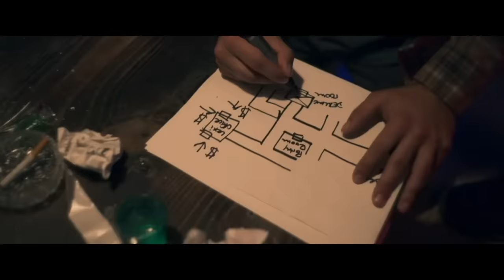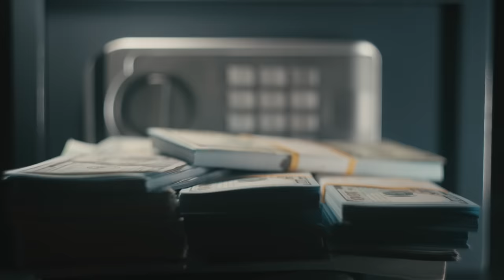How to Beat the DEATH TRAPS in TRAP HOUSE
If your brother was killed and you chose a path of bloody revenge that sent you into Heisenberg’s twisted maze of booby traps, what would you do?

I’m going to break down the mistakes made, what you should do, and how to beat the DEATH TRAPS in TRAP HOUSE.